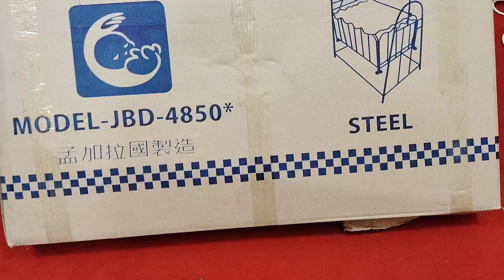কিভাবে বাচ্চাদের দোলনা ফিটিং করতে হবে।। Model: Cool Baby 4850 Dolna